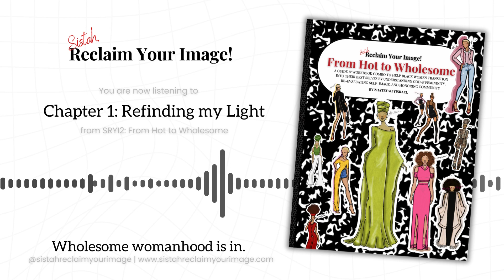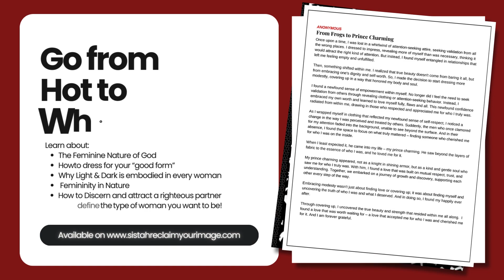Chapter 1: Refinding My Light | SRYI2: From Hot to Wholesome (Audiobook)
From Hot Girl to Wholesome is the 2nd Volume of Sistah, Reclaim Your Image! From Hot to Wholesome is a podcast series and quick guide to transitioning from a “hot girl” lifestyle to Wholesome Womanhood. Explore the personal journey of the author Zhateyah YisraEl as she takes you step by step through her testimony, with helpful resources and encouraging words for you to get you through yours.

Get a copy of From Hot to Wholesome (available in digital and print)

Get a copy of Sistah, Reclaim Your Image (available in digital and print)

Get a copy of Hot to Healed | Self-Guided Healing Journal with over 100 prompts| (available in digital and print)